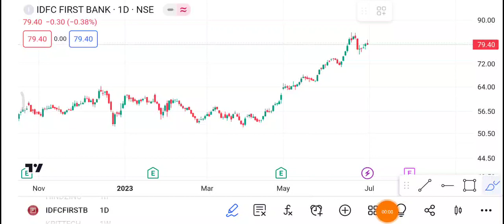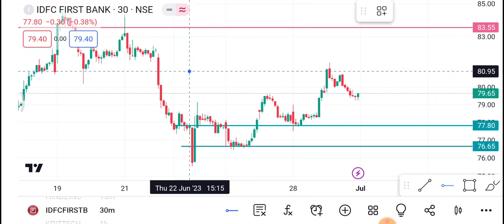IDFC First Bank Share 3 July | IDFC first bank Share latest news | IDFC first bank Share price news